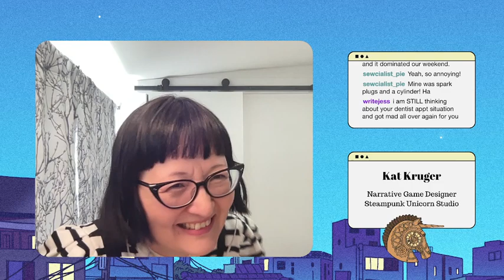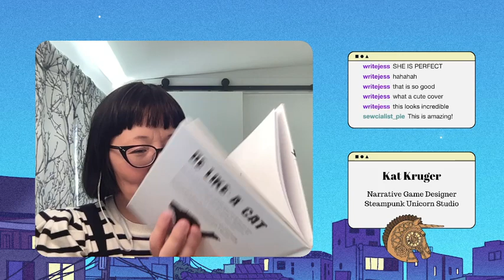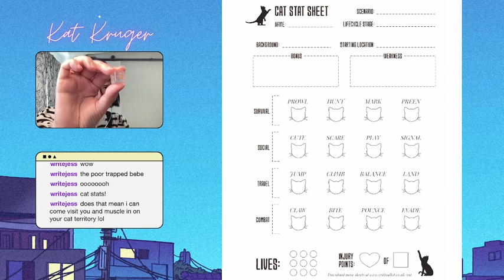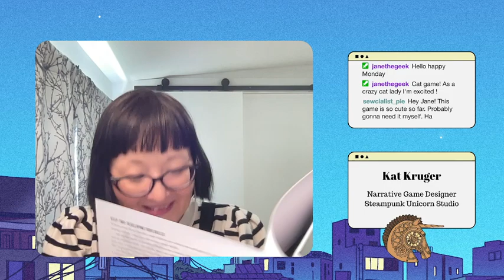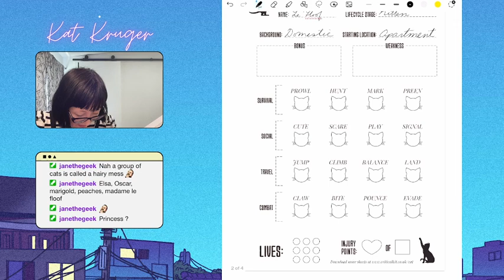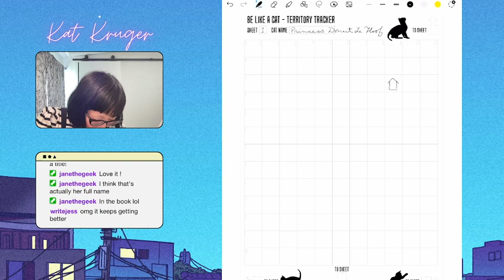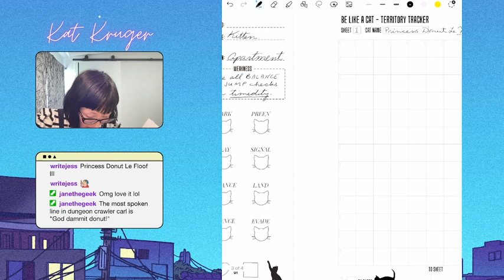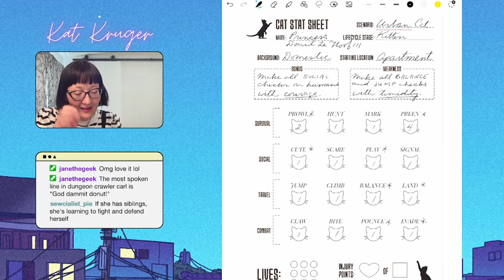Be Like A Cat! (Session 0, Part 1)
Character creation for "Be Like A Cat" by Critical Kit Games. If you're a fan of "Little Kitty, Big City" you're going to love this tabletop roleplaying game that can be played solo or duo.